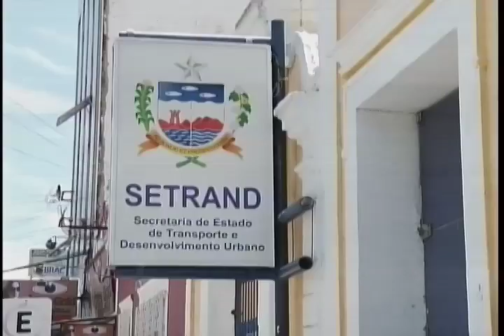Desapropriações na AL 101 Norte